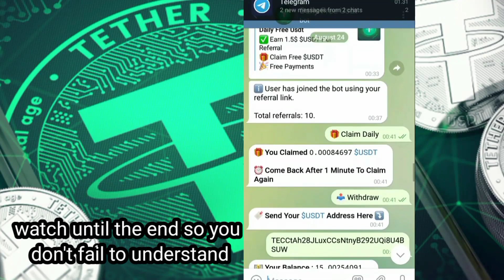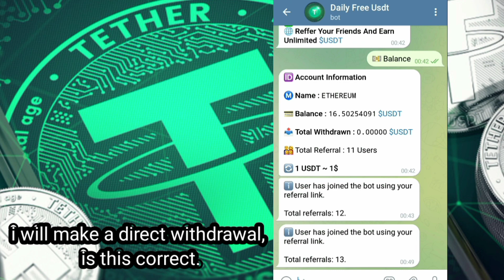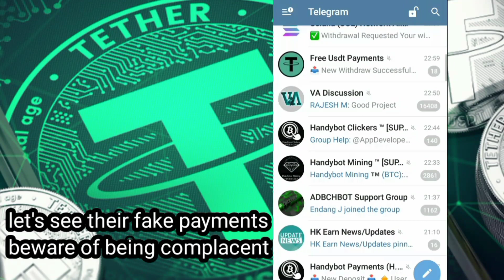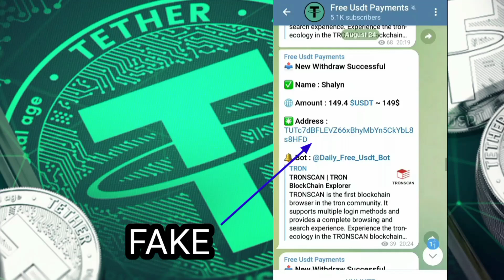FREE USDT PAY ON TELEGRAM ||| REAL OR FAKE!!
🔴The Best USDT TELEGRAM PAYING 2024